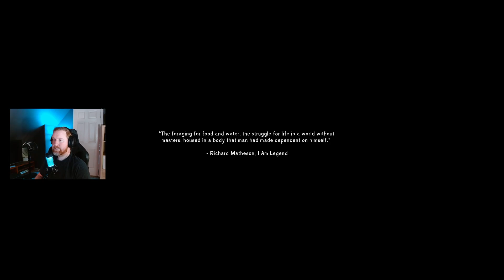Let's Get Miserable | Misery | The Long Dark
At the end of yesterday's stream I decided to jump into Misery for the very first time. I was curious how it would play out compared to an interloper run. Things seem to be going well so far, come check it out!